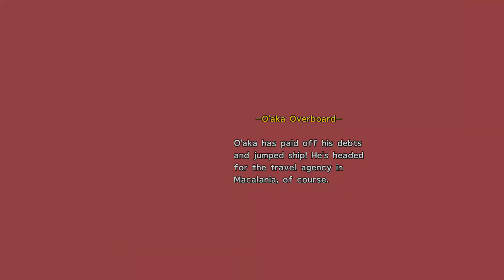Ray Plays: Final Fantasy X-2 (Part 20: Beginning of Chapter 3)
Fiends have started pouring out of the temples. The girls are going to help clear them out. This video just takes us through some of the quiet areas of Spira during Chapter 3. If you want to complete the game with 100%, you need to visit each area in every chapter and complete various conditions, even if it's just viewing a cutscene. This first part of chapter 3 involves just that.